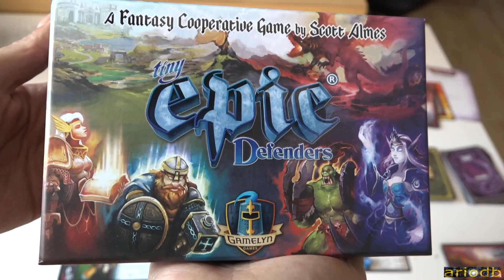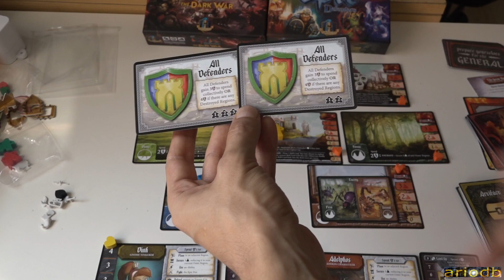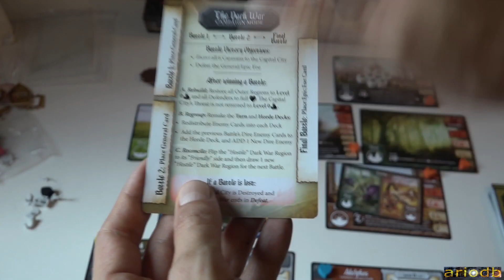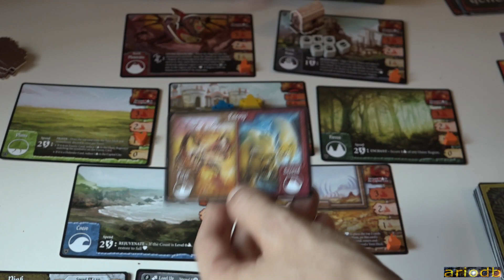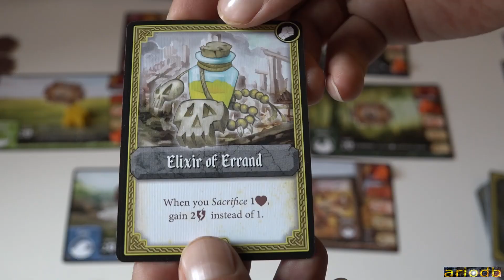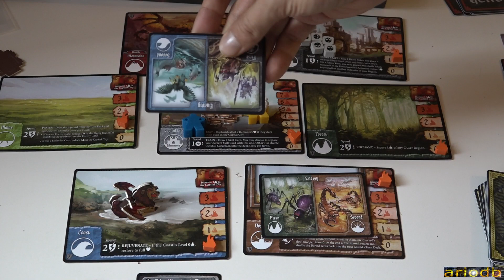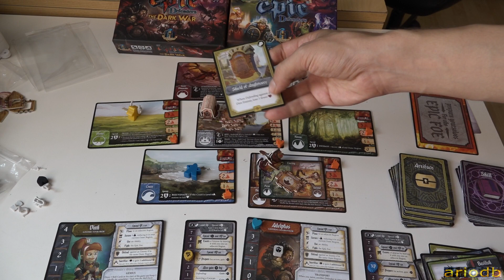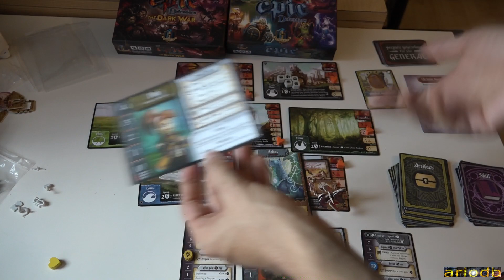Tiny Epic Defender - The Dark War exp playthrough